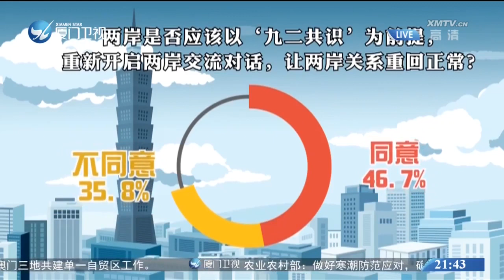【兩岸】最新民調：近半數台灣民眾支持以「九二共識」為前提重啟兩岸對話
台灣民主文教基金會近日舉辦“民眾對當前兩岸關鍵性問題的看法”民調發佈記者會。民調數據顯示，大部分台灣民眾不支持民進黨當局的“抗中保台”政策，多數民眾同意以“九二共識”為前提，重新開啟兩岸交流對話。